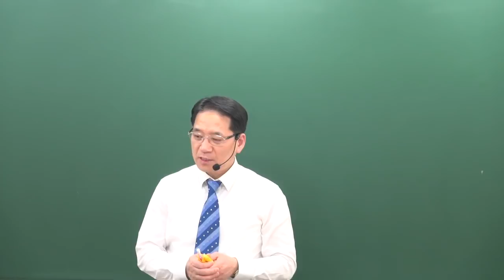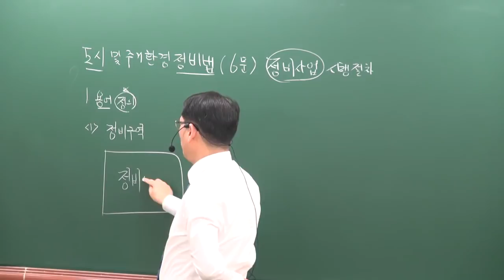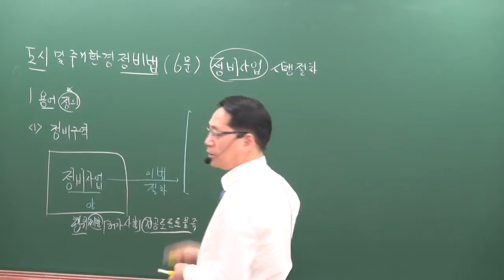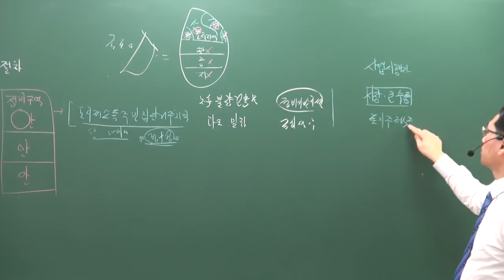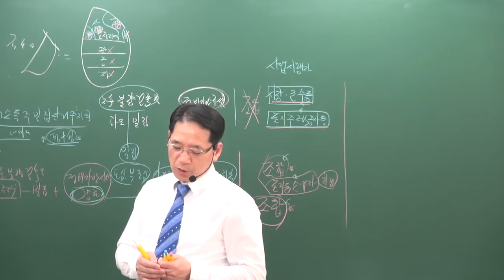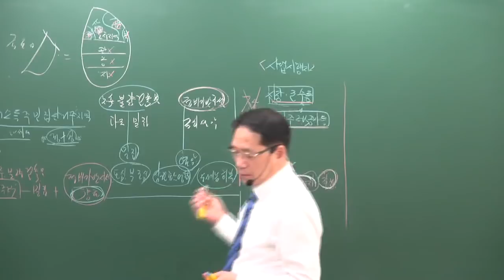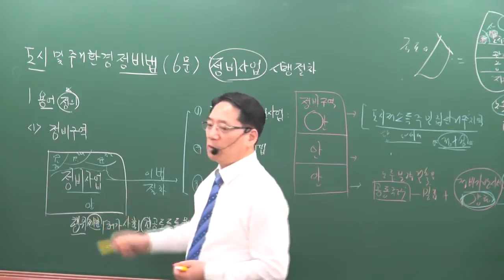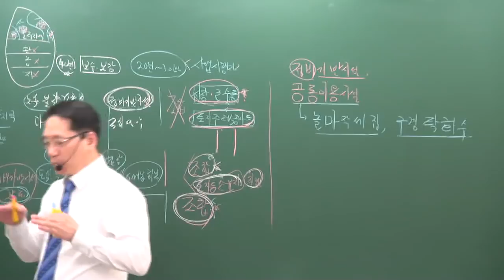[공전무] 2019년 공인중개사 부동산공법 고급이론 4-20